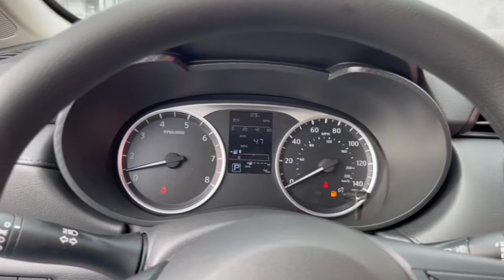2021 Nissan Versa Chicago, Matteson, Oak Lawn, Orland Park, Countryside IL 210504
Electric Blue Metallic [LISTING TYPE] 2021 Nissan Versa available in Chicago, Illinois at Western Ave Nissan. Servicing the Matteson, Oak Lawn, Orland Park, Countryside IL area.
2021 Nissan Versa 1.6 S - Stock#: 210504 - VIN#: 3N1CN8DVXML910284

Electric Blue 2021 Nissan Versa 1.6 S FWD CVT 1.6L 4-Cylinder DOHC 16VbrbrNissan-- Innovation That Excites !! Building Great Vehicles with many options like Nissan Intelligent Key with Push Button Ignition, Remote Engine Start System with Intelligent Climate Control ,Hybrid system,Intelligent All-Wheel Drive,Intelligent Trace Control, Intelligent Engine Braking,Intelligent Cruise Control LED headlights,LED taillights,Intelligent Auto Headlights, Motion Activated Liftgate,Advanced Drive-Assist Display,Apple CarPlay,Android Auto, NissanConnect Services powered by SiriusXM ** Siri Eyes Free Hands-free Text Messaging Assistant * Bluetooth Hands-free Phone System, Leather-appointed seats, Quick Comfort heated front seats, Bose, Bluetooth streaming, SiriueXM, USB Ports and Aux in Jack, Blind Spot Warning Power Panoramic Moonroof. Nissan Navigation System, Intelligent Around View Monitor, Rear Cross Traffic Alert... ***All Prices plus TTD and Destination must qualify for incentives. ***Vehicle equipment may vary from Description! 32/40 City/Highway MPGbrbrbrWe Are Your Chicago, IL New and Certified Pre-owned Nissan Dealership near Berwyn, Burbank, Calumet City, Cicero, Elmhurst, Evanston, Franklin Park, La Grange, Matteson, Melrose Park, Morton Grove, Northbrook, Oak Lawn, Oak Park, Orland Park, Tinley Park. Are you wondering, where is Western Ave Nissan or what is the closest Nissan dealer near me? Western Ave Nissan is located at 7410 South Western Ave, Chicago, IL 60636. You can call our Sales Department at , Service Department at , or our Parts Department at . Although Western Ave Nissan in Chicago, Illinois is not open 24 hours a day, seven days a week  our website is always open. On our website, you can research and view photos of the new Nissan models such as the 370Z, Altima, Armada, Frontier, GT-R, LEAF, Maxima, Murano, NV Cargo, NV Passenger, NV200, Pathfinder, Rogue, Rogue Sport, Sentra, Titan, Titan XD, Versa or Versa Note that you would like to purchase or lease. You can also search our entire inventory of new and used vehicles, value your trade-in, and visit our Meet the Staff page to familiarize yourself with our staff who are committed to making your visit to Western Ave Nissan a great experience every time.